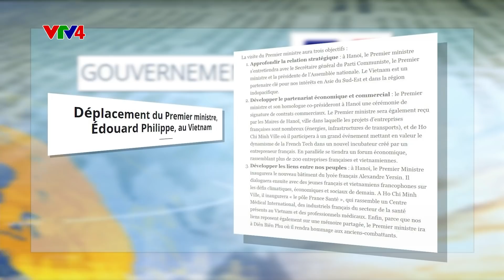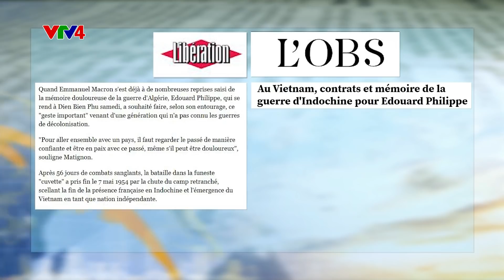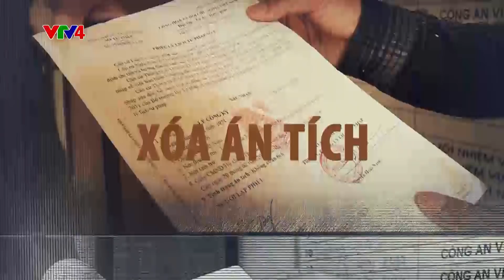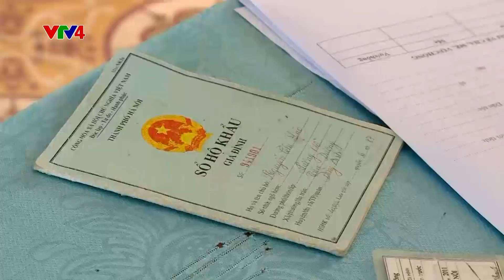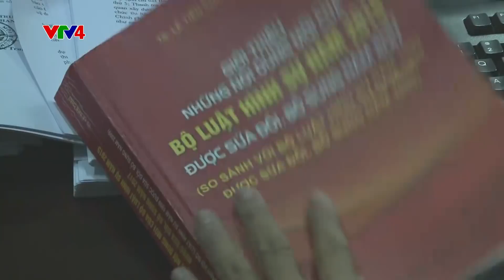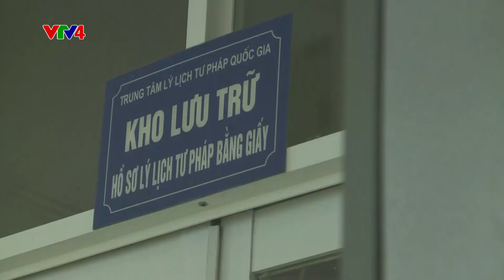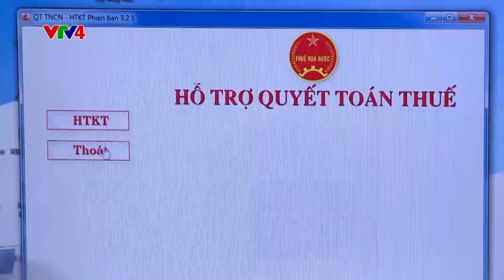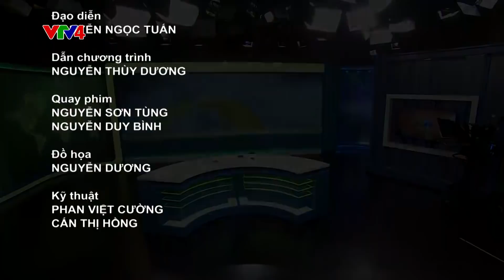Bản tin thời sự tiếng Việt 21h - 02/11/2018